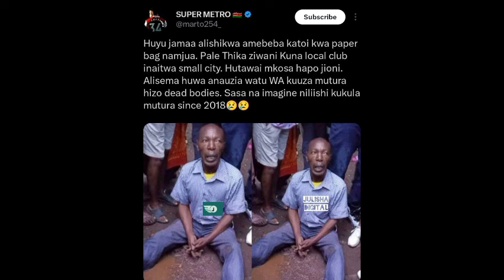MORTUARY MAN CONFESSES SELLING DEAD BODIES TO MUTURA VENDORS AT THIKA AFTER BEING CAUGHT WITH ONE